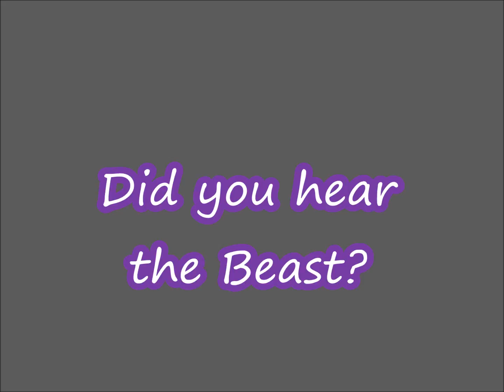Did you hear the Beast?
Song from Apple Anniversary